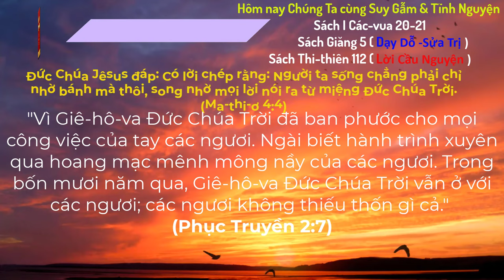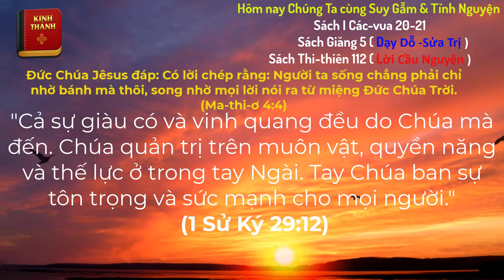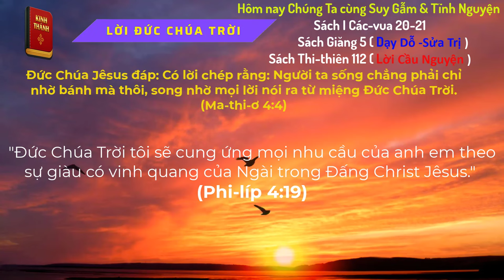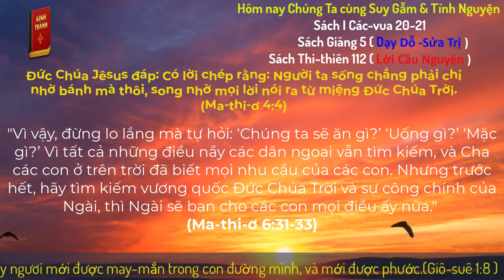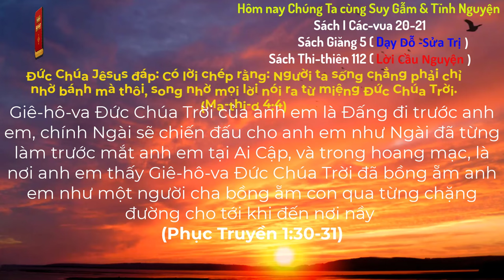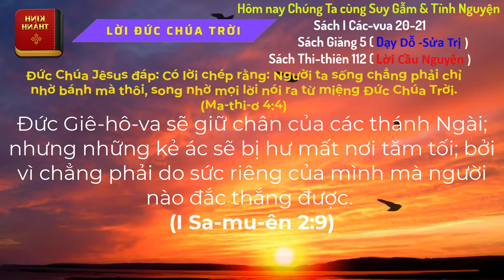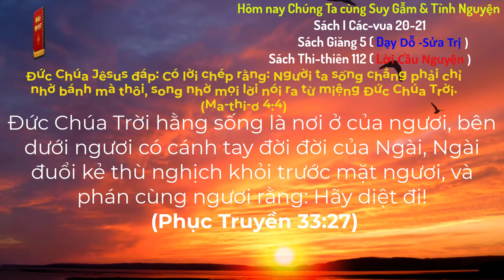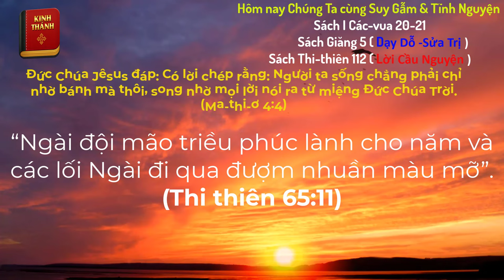Oneway Radio | Tĩnh Nguyện Hằng Ngày 27/09/2024 | Dưỡng Linh cơ Đốc